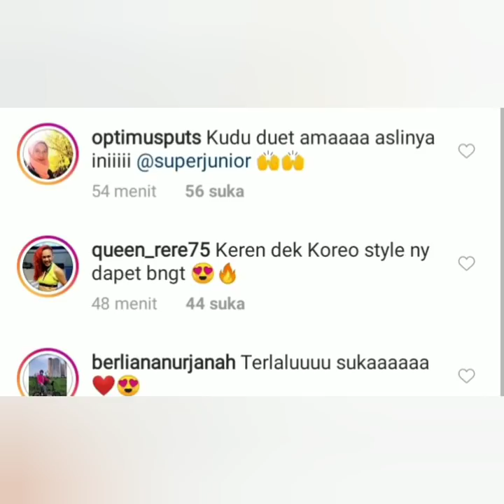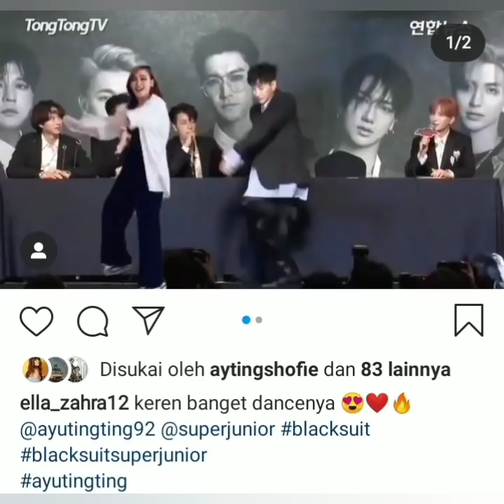Gaya tiktok ayu ting-ting Terbaru, Bikin Baper keren luar biasa bersama Super Junior